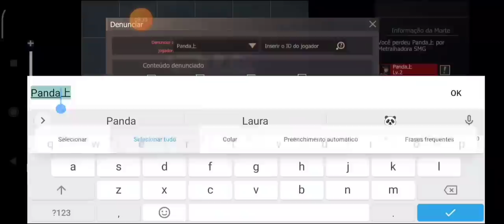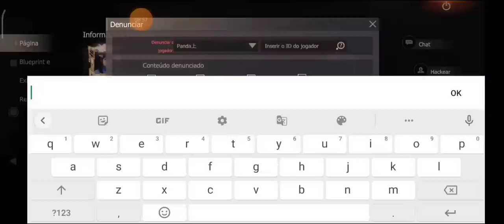O PLATINA ABUSOU DA SORTE QUERIA SER VIZINHO COM BASE IGUAL A MINHA LAST ISLAND OF SURVIVAL